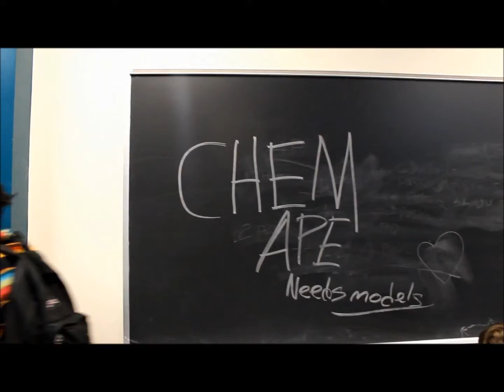"LIFE OF A SIMIAN"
Shot by MF SKUM